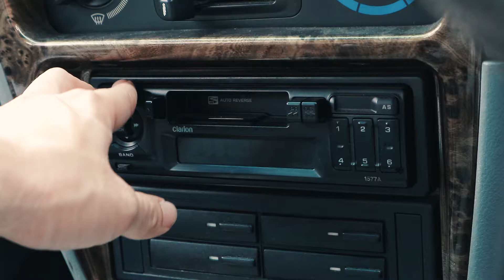Canon EOS M6 | 可不可以別那麼塞？| 30.12.2017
週末回家是個噩夢，誰叫我家鄉是個遊客都愛去的地方。苦中作樂，邊走邊拍，紀錄回家的旅程。

從家裡找出一些以前用在GoPro上的拍攝零件，硬硬套在我的小相機，架設在車上，竟也可以拍出一些穩定的畫面。又能省一些錢了。

朋友笑問我是不是要當網紅，我回説這把年紀當網紅也太遲了，我又不是沒人認識，只是不常出現在鏡頭前而已。現在嘗試用影片來紀錄故事，也是我一直在堅持做的事：採集故事，製作內容。

累積多一些說故事的方式，是我一直不斷學習的理由。

相機：Canon EOS M6 + 15-45